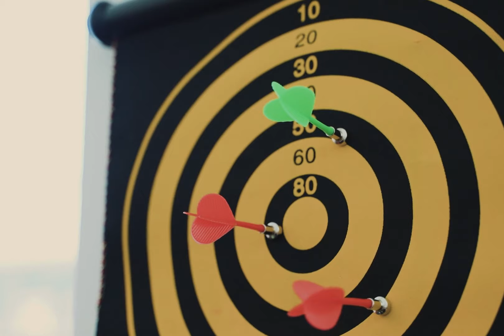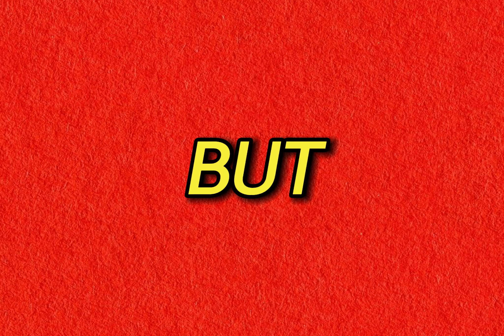3 Mistakes to AVOID as a Beginner Darts Player!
What should you avoid if you are new to darts?